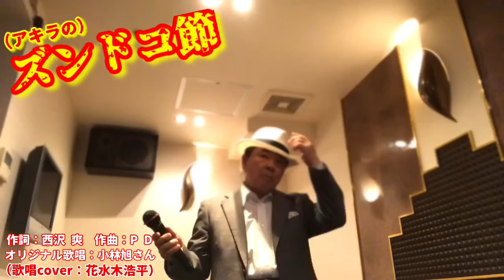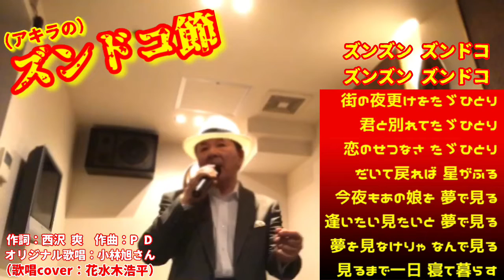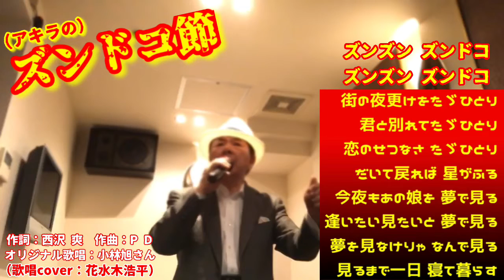ズンドコ節（小林旭さん）歌詞表示cover花水木浩平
《（アキラの）ズンドコ節》は、昔、水兵たちが戦地で唄っていたというズンドコ節【「ズンドコ節」）を元に、アレンジして作られたもの。👇👇なども、同じですね。